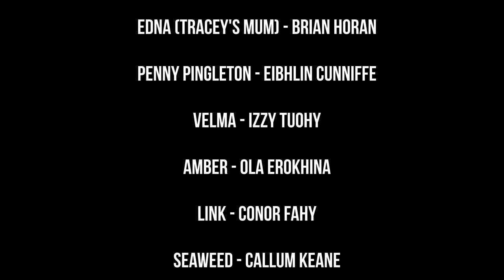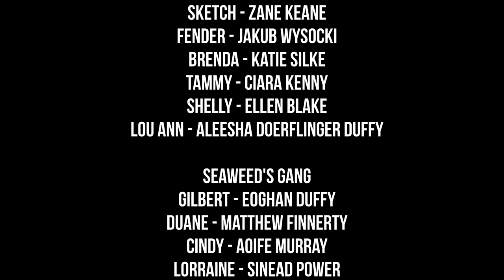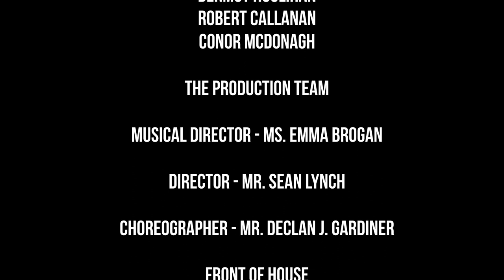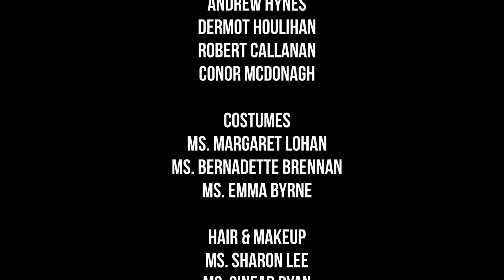PCS's Hairspray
A full upload of the musical Hairspray. It's unfortunate that not everyone got to see the musical in person. So I decided to upload it to YouTube where it will hopefully never be taken down and those who wish to enjoy it may do so for free. Apologies to everyone who payed for this, you are a sucker to not think of pirating it (: